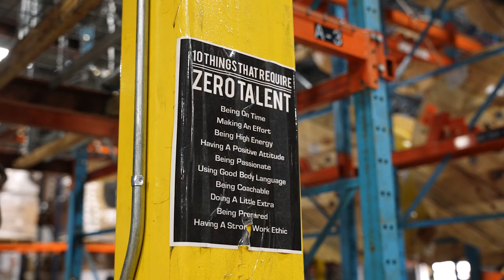Lonestar Day in the Life | Houston Warehouse Manager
Follow along as David walks us through a "Day in the Life" as the Warehouse Manager at Lonestar Electric Supply in Houston.